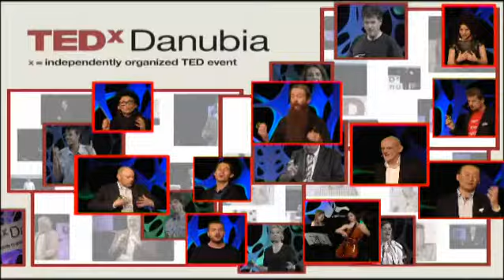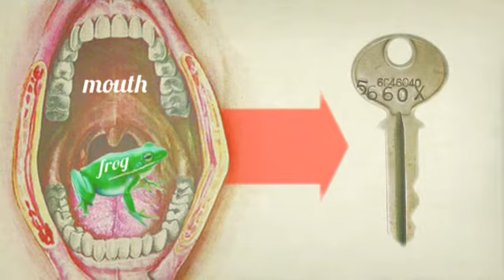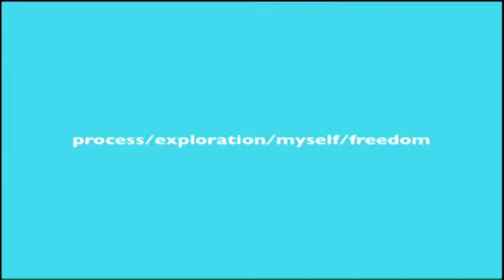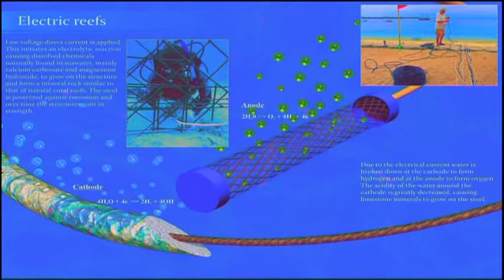Breaking patterns: Joey Ellis at TEDxDanubia 2013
Joey Ellis creates works that explore the possibilities of individual self-expression within the boundaries of culture and politics. He is the first American graduate of Beijing's Central Academy of Fine Arts, living in China and working in various mediums combining craft, technology and language to address issues of globalization and cultural exchange. His interest in bridging Eastern and Western concepts of materials and authorship is reflected in his works, exhibited throughout Asia and North America. He was recipient of the TEDGlobal Fellowship in 2010 and was selected by The Renwick Gallery of the Smithsonian American Art Museum as one of 40 Under 40, a major exhibition highlighting the work of forty artists born since 1972.